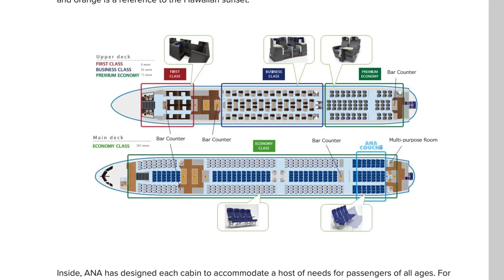Erster SCHILDKRÖTEN-A380 für ANA! AeroNews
Bildnachweise:

AIRBUS